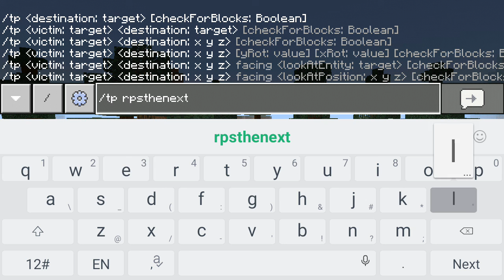mineecraft server p4 finding my pets